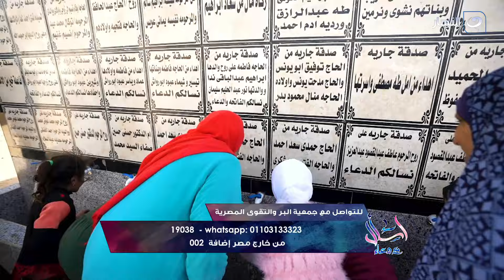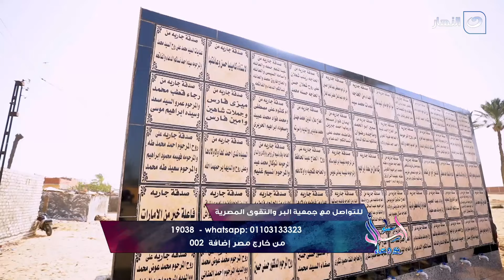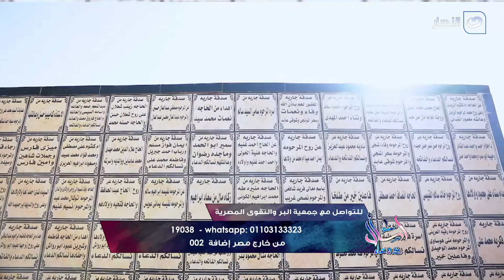اسأل مع دعاء | الخميس 21 مارس 2024 - فأما الزبد فيذهب جفاء وأما ماينفع الناس فيمكث في الأرض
اسأل مع دعاء - الخميس 21 مارس 2024 - الحلقة الكاملة
تناقش دعاء فاروق في حلقة اليوم فأما الزبد فيذهب جفاء وأما ماينفع الناس فيمكث في الأرض